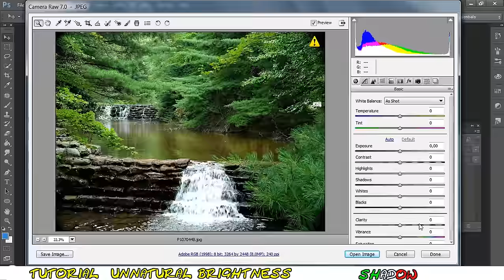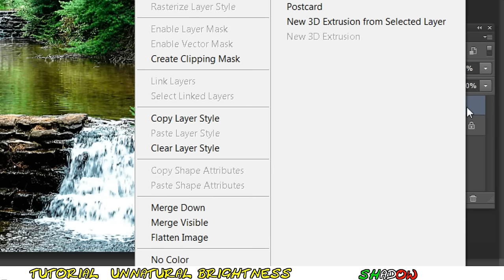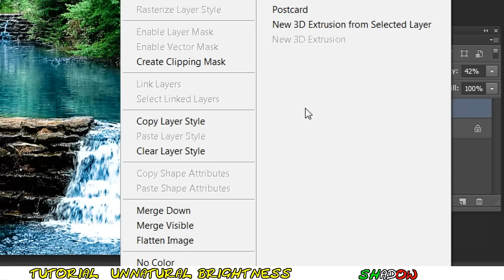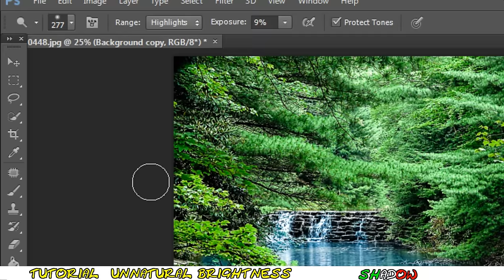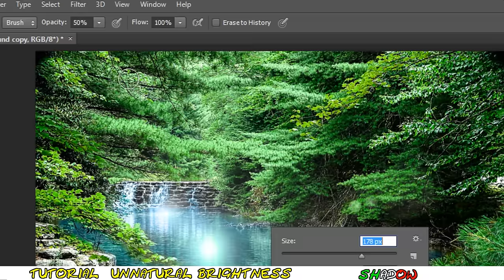Tutorial Photoshop CS6 - Unnatural Brightness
Tutorial Photoshop CS6 english - Unnatural lights - how edit the brightness of your photo in an unnatural way, altering also the colors to make a strong visual impact picture.

By ShadowTutorials

soundtracks:
Silent Partner - Calm
Silent Partner - Sunday Plans